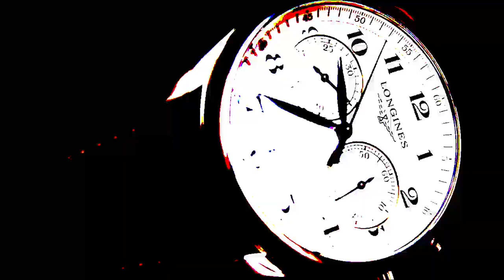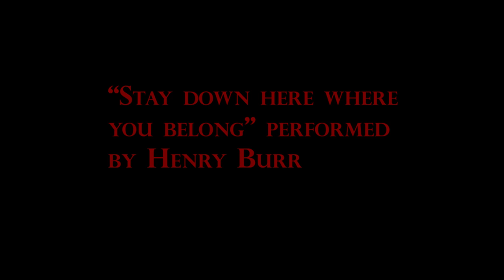Vile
A man awakes in turmoil.

Directed by: Jared Soto
Cinematography by: Guillermo Calvillo
Edited by: Jared Soto

A Weird Fish Productions